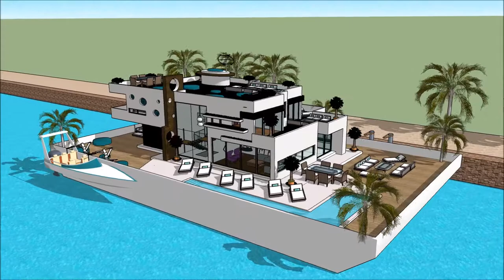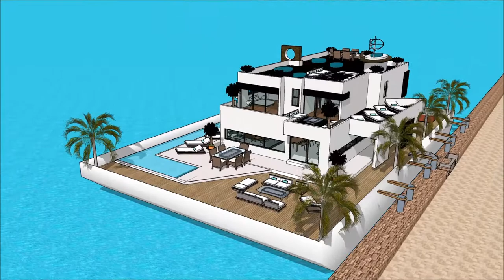RUMAH PERAHU INDONESIA YACHT SHOW 2018 ASIA JARKATA SUPERYACHT 007 Yacht Houseboat Floating luxury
The houseboatzania launching an innovative high-end luxury yacht houseboat home design potentially as a display of exhibition of the RUMAH PERAHU INDONESIA YACHT SHOW 2018 ASIA JARKATA SUPERYACHT  007 Yacht Houseboat Floating luxury .

The collection of the Houseboatzania concept of RUMAH PERAHU INDONESIA YACHT SHOW 2018 ASIA JARKATA SUPERYACHT  007 Yacht Houseboat Floating luxury  consists of high luxury and architectural art pieces in minimalism combined with living on the waterfront of the harbour of

The houseboat yacht design has the basis to sustain living with high standards and contemporary structural design at RUMAH PERAHU INDONESIA YACHT SHOW 2018 ASIA JARKATA SUPERYACHT  007 Yacht Houseboat Floating luxury  with numerous of prospects for excessive living and celebrating the desire of life worldwide: